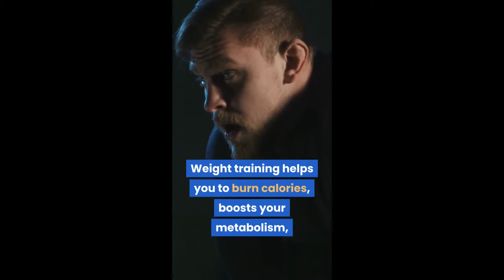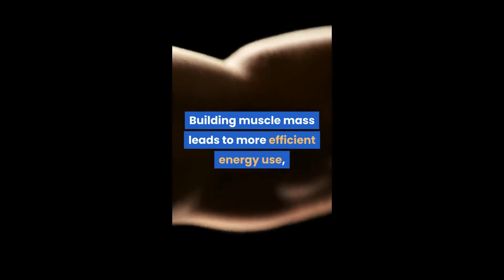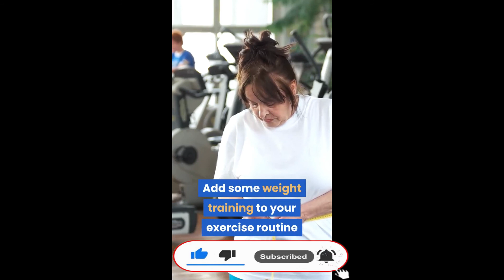Weight Training For Fat Loss ..How To Burn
There are many methods of weight training for fat loss. By adding weight training to your exercise program, you can increase the fat loss you achieve. Weight training helps you to burn calories, boosts your metabolism, and helps your body burn fat more efficiently throughout the day. Weight training can be a great way to step up your workout, build muscle, and increase fat loss.
Weight training burns calories as you exercise. The physical exertion and strain on your muscles is a great way to burn calories that would otherwise be stored as fat. Excess calories can be burned quickly and efficiently as you lift weights, leading to increased fitness, strength, and loss of excess body fat.
Weight training for fat loss boosts your metabolism, as well. Muscle is more efficient than fat. Adding muscle to your body increases the amount of calories you burn while resting - your resting metabolic rate is raised. Adding muscle through weight training is a great way to ensure that you burn more fat, even while you’re sleeping or watching TV. It doesn't get much better than that!
Weight training continues to burn fat after your workout is over. For several hours, even an entire day, after your workout, your body is breaking down and rebuilding muscle. This takes energy to do, and increases your metabolism. Building muscle mass leads to more efficient energy use, and a higher metabolism in general. Adding muscle helps you to burn excess calories more efficiently throughout your day. If you truly want to burn fat while you rest, then weight training is for you.